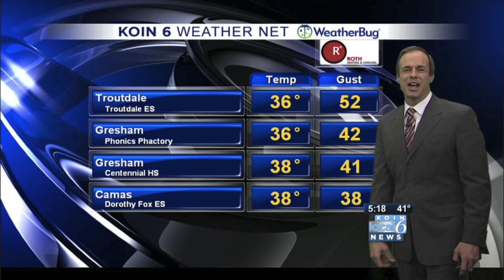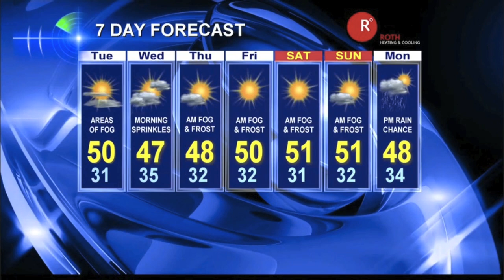Hurricane Force Wind Gusts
AMS Certified Meteorologist Bruce Sussman talks about wind gusts topping 100mph in the Columbia River Gorge. And it's a windy day in Portland weather, too.